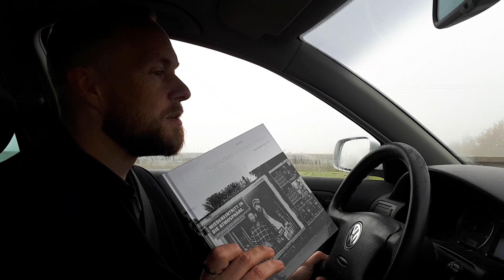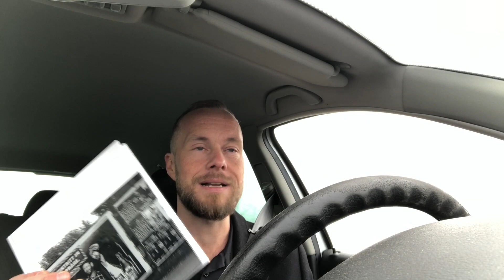Ich besuche die Hochschule Schmalkalden 🚘 Vlog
Wir fahren zum Campus der @FhSchmalkalden in Thüringen und nehmen euch mit diesem Vlog mit auf den Weg. Christian nutzt den Vlog auch, um euch auf den neuesten Stand zu bringen und um etwas persönlicher zu werden.